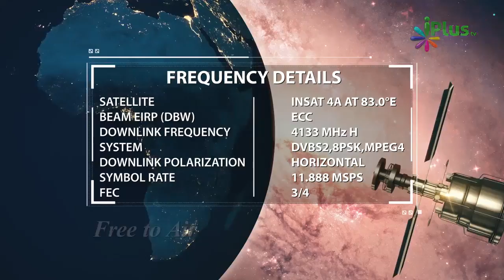Shaitan Ke Hamle Se Bache Huye 2 Raste Kaun Se Hain By Shaikh Abdul Razzaq Jamaie